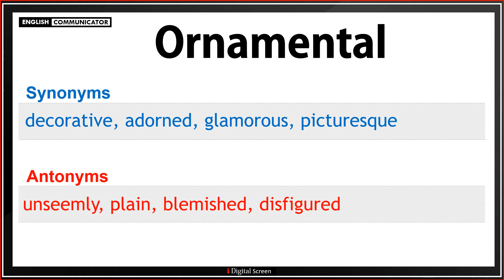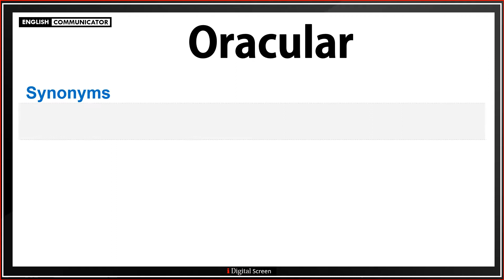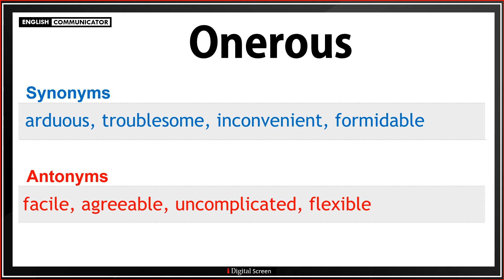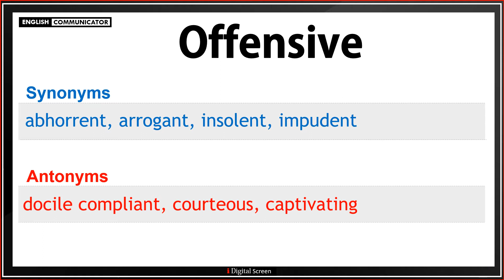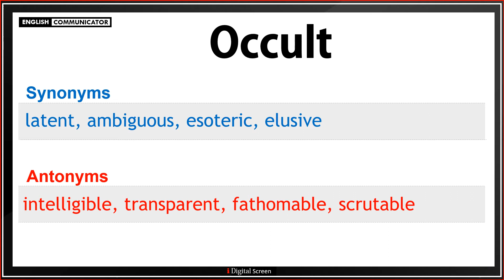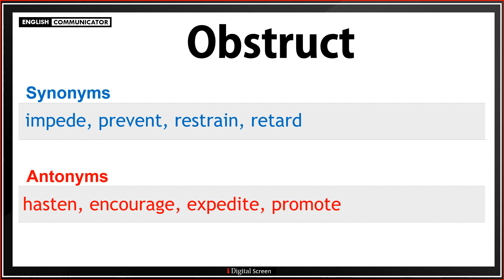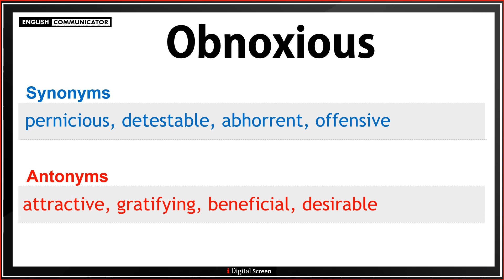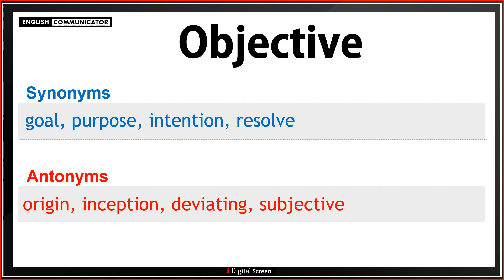English Vocabulary | Synonyms | Antonyms | English for Beginners | 777 Most Important English Words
English LANGUAGE vocabulary leaning - Spoken English | How to be Fluent in English
Fluent English | English Fluency and Communication